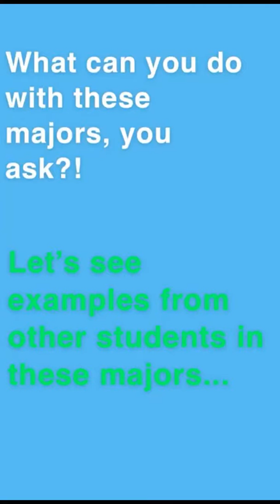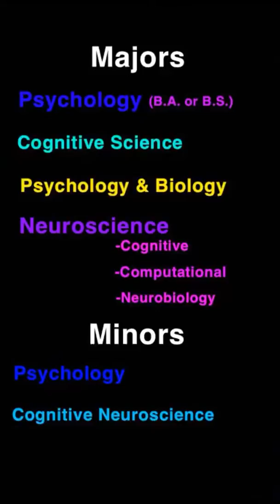Dietrich College Major Spotlight Part 2 -Philosophy & Psychology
Today we shine a spotlight on the majors in the Philosophy and Psychology!